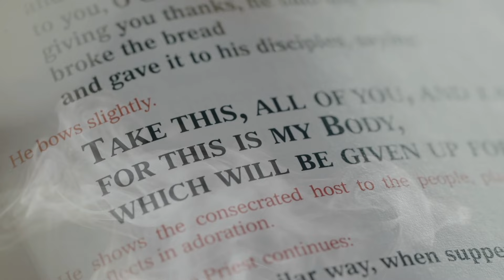Day 6 - 33 Days to Eucharistic Glory - May 3rd, 2024